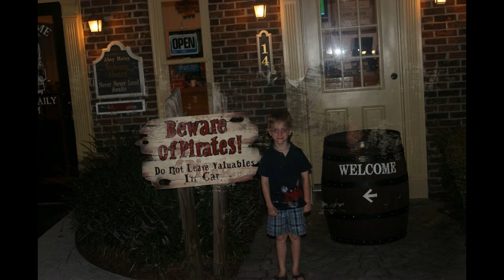Myrtle Beach Summer Vacation 2012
Another fun family vacation in Myrtle Beach, SC.  It is a tradition that we love sharing with our kids.  Evan was 5 and Brody was 1 on this trip, and they had a blast!